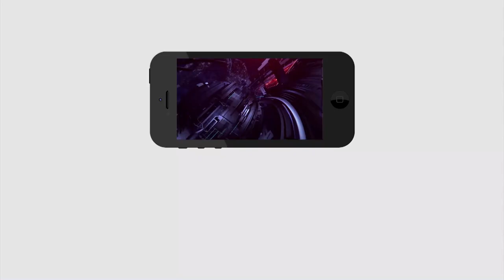What These people are doing at barrage | వీళ్ళు బ్యారేజ్ లో ఏమి చేస్తున్నారో తెలుసా..!